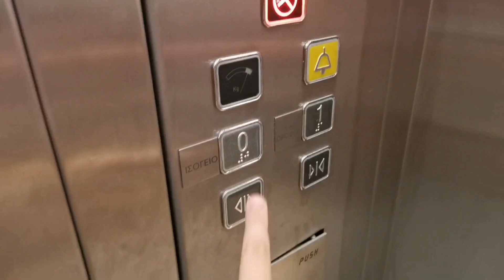EU07-052 z Pociągiem IC Malczewski | Luboń k/ Poznania.